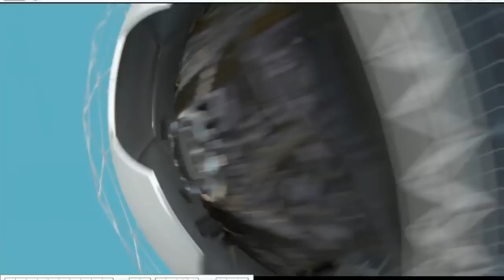18-05-2016a 爆機兄弟 達哥 FIFA16